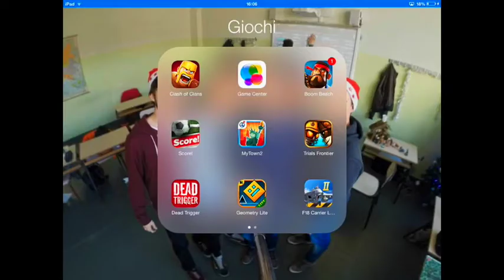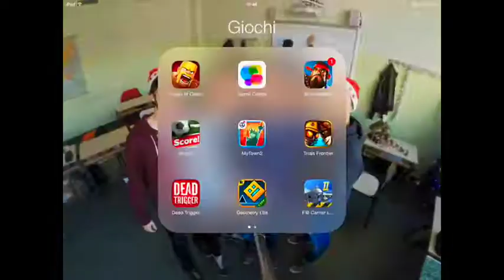Clash of Clans: Come vincere tante difese! / How to win a lot of Defenses!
Nuovo video! :D
Come posso fare a vincere tante difese in poco tempo? Ebbene ecco come! :)
p.s. video finito ieri pomeriggio (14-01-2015) ora... 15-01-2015 ho già 63 difese vinte :)